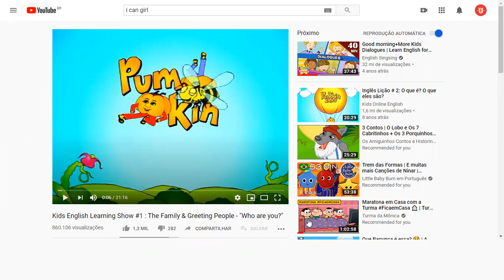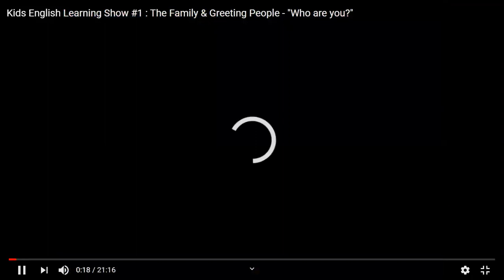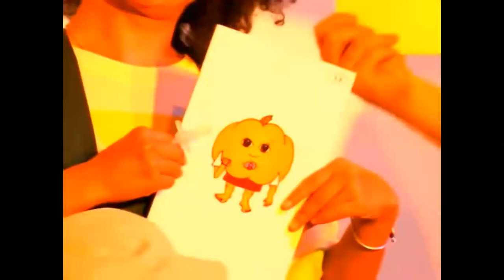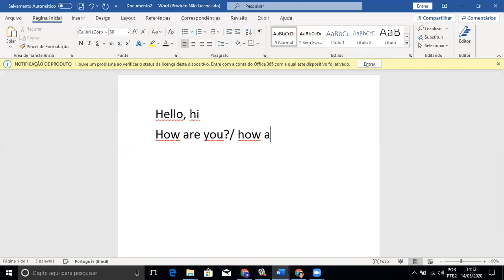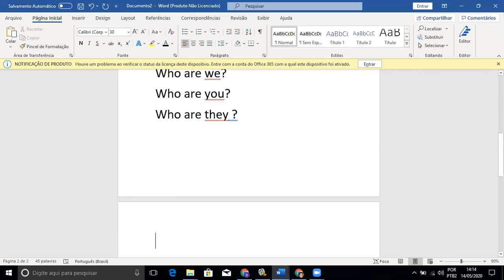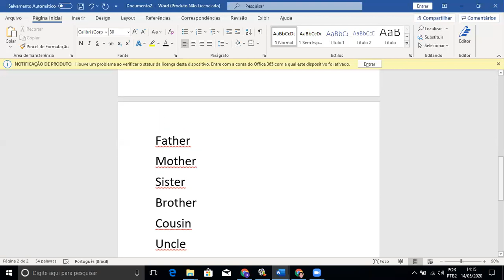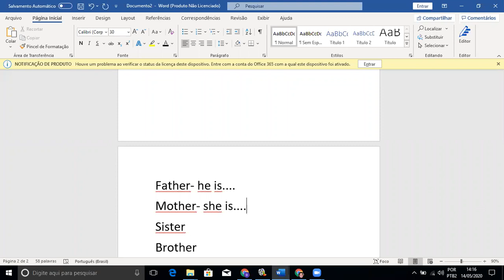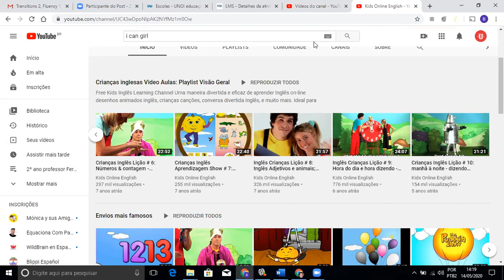English live- 7 ano- 14/5